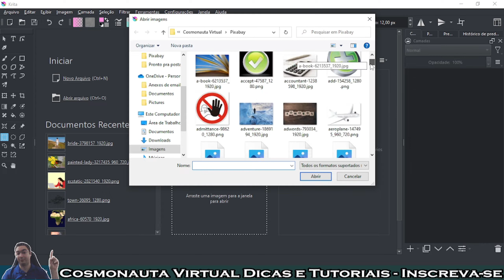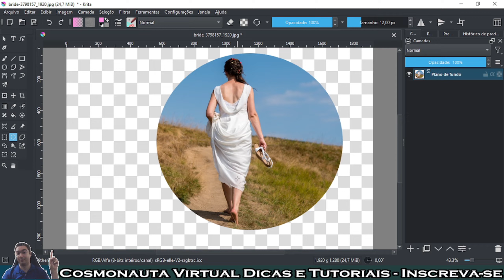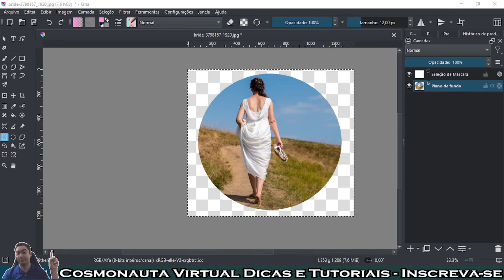Como Fazer FOTO REDONDA no Krita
Neste vídeo mostro como recortar uma imagem em formato redondo dentro do Krita, deixando-a com o fundo transparente e salvar em formato png.
💥 ASSISTA MAIS VÍDEOS DE KRITA 👇👇👇👇👇
* Editor de Vídeos do Canal: Kdenlive / Shotcut / Blender/ InShot/ Capcut/ Clipchamp
* Captura de Tela: OBS Studio / Stremlabs OBS/ Az Screen Recorder
* Editor de Áudio: Audacity
* Arte e imagens: Inkscape / Gimp / Krita/ Canva
* Introdução 2017: José Carlos Junior
* Música de Introdução: Eyes On You /Network 415 (Biblioteca do Youtube)
* Imagens e vídeos utilizados: Pixabay
* Outras Imagens e Vídeos: José Carlos Junior